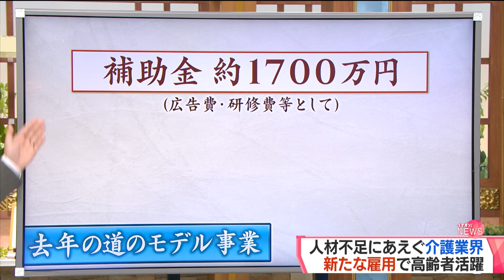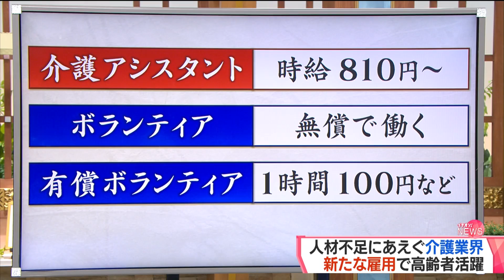【老いるショック】新たな仕事「介護アシスタント」2018.5.14放送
HTBニュースで放送中の老後の生活を考えるシリーズ
「老いるショック」（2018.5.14放送)